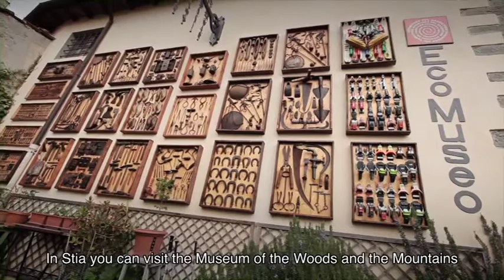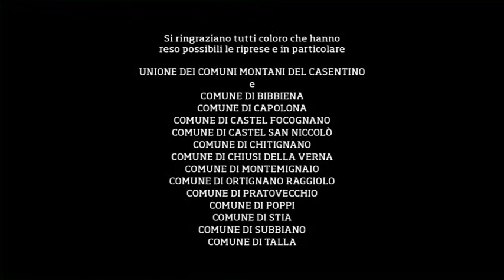I segreti del Casentino - Gli Ecomusei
In Casentino l'importanza delle tradizioni e la volontà di conservarne la memoria hanno dato vita a realtà significative come gli Ecomusei: è possibile conoscere e apprendere pratiche artigianali antiche visitando ad esempio l'Ecomuseo di Castel San Niccolò, dedicato alla figura del carbonaio; In località Moggiona, vicino a Poppi, si trova la bottega del bigonaio nata per non perdere la memoria della lavorazione artigianale di contenitori in legno per la raccolta dell'uva. Nell'ecomuseo della Castagna a Raggiolo è possibile compiere un viaggio intorno alla civiltà del castagno. Il museo del bosco e della montagna di Stia permette di conoscere la cultura montana dell'alto Casentino. A Chitignano l'ecomuseo della polvere da sparo e del contrabbando documenta la produzione e il commercio di polvere pirica e di tabacco e l'antico mestiere delle sigaraie.